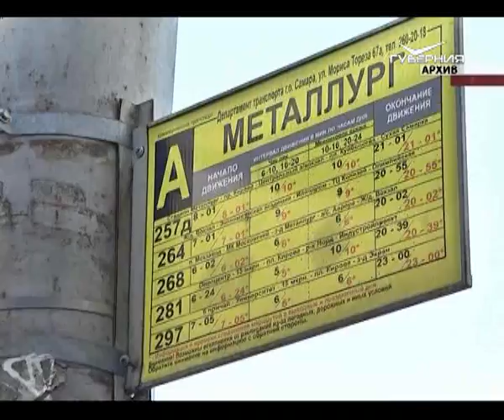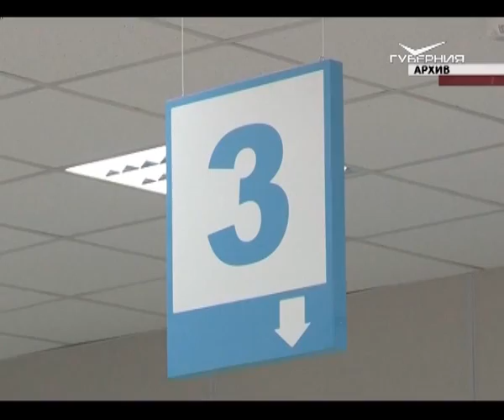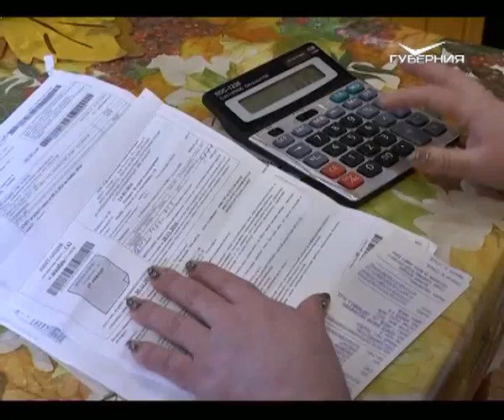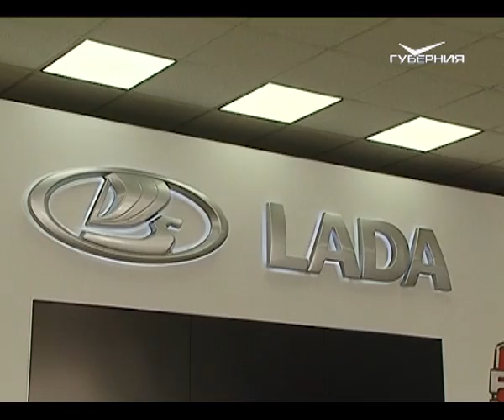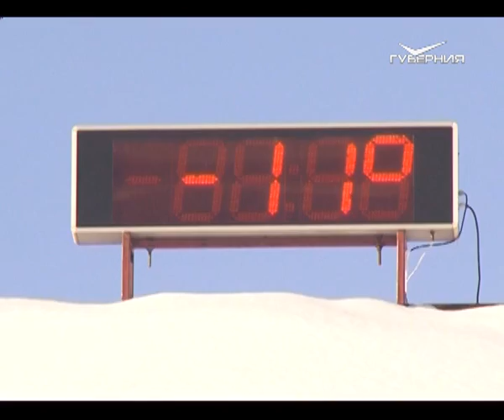Новости Губернии 09.02.2017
Выспаться и, наконец, включиться в работу, пожелал вице-губернатор главам городов и районов. На XII съезде
Ассоциации совета муниципальных образований речь шла о сокращении расходов на аппарат управления. Как за меньшие деньги делать больше?
Самый массовый лыжный забег страны. Пятерку или десятку, классикой или коньком - выбрать можно в эту субботу. Самарскую трассу для "Лыжни России" проложили сегодня. Где зарегистрироваться и как добраться?

130 лет со дня рождения Василия Ивановича Чапаева. Как памятную дату отмечают в Самарской области - выяснила наша съёмочная группа.